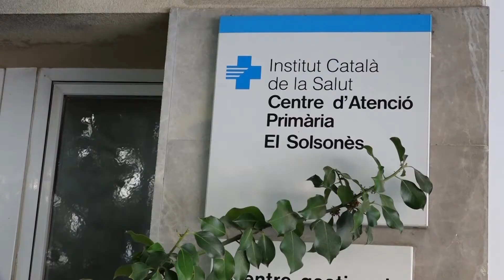Ja hi ha més d'una desena de classes confinades al Bages